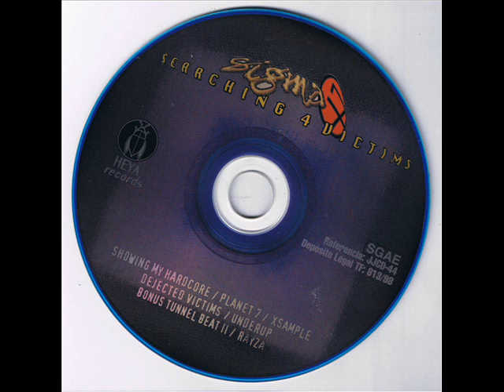SIGMA 7 [7] RAYZA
SIGMA 7 - RAYZA
ALBUM: SERCHING 4 VICTIMS.

Producción Ejecutiva: Javier Prieto.
Scratch: Dj Jonay.
Guitarra: Carlos Escuela.
Grabación: Manolín Lorente.
Diseño: Juan Carlos Mora.
Grabado y mezclado en Estudios Manzana Records en febrero y marzo de 1998.

HEYA RECORDS.